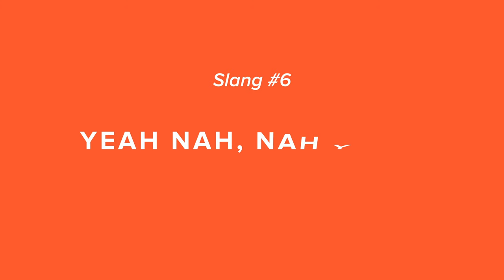International Student Guesses Aussie Slang | I'm At Curtin, Now What?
Who knew Australian was a whole different language?? Lucky for us, our resident Top Aussie Bloke Daniel has chucked a sickie and dropped by Curtin to give Devna the low down on true blue Aussie slang 💯🇦🇺

This content has been produced with the support of the Bupa Healthier University Fund.

Chapters:
00:00 Introduction to Devna, Daniel and Busselton
01:04 Macca's
01:16 Arvo vs Avo
01:48 U-ey
02:24 Sickie
02:53 Snag
03:27 Yeah, nah vs Nah, yeah
04:13 Indonesian slang - Mager
04:49 What to do next